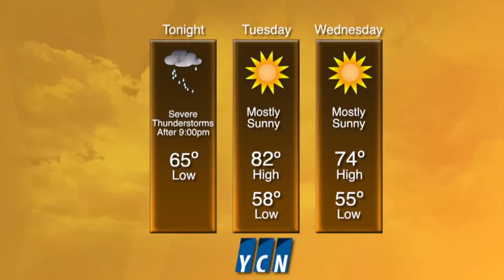Weather & Community Calendar - YCN News 8.3.15